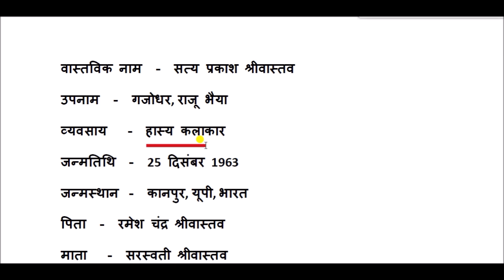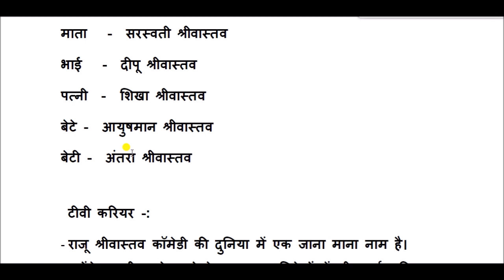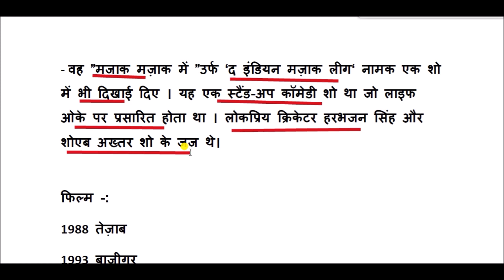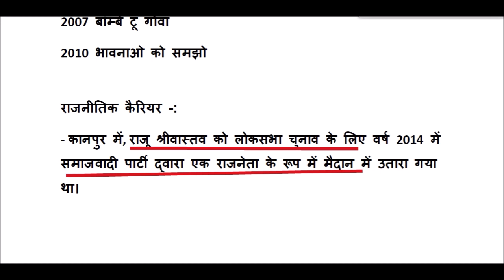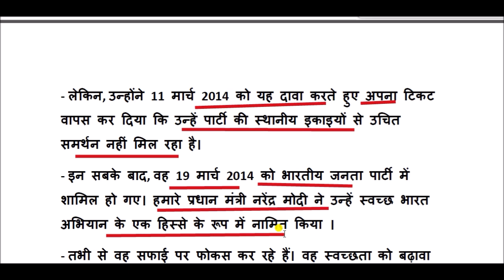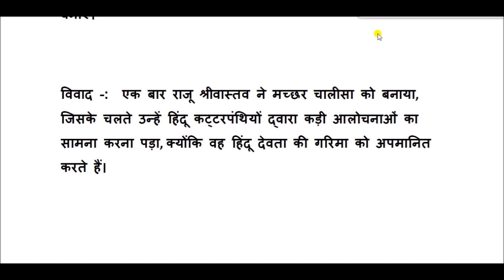राजू श्रीवास्तव की जीवनी || Biography of Raju Srivastava || raju srivastav life story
श्रीवास्तव  , हास्य की दुनिया में काम कर रहे हैं। उन्होंने कल्यानजी आनंदजी, बप्पी लाहिड़ी एवं नितिन मुकेश जैसे कलाकारों के साथ भारत व विदेश में काम किया है। वह अपनी कुशल मिमिक्री के लिए जाने जाते हैं। उनको असली सफलता ग्रेट इंडियन लाफ्टर चैलेंज से मिली।